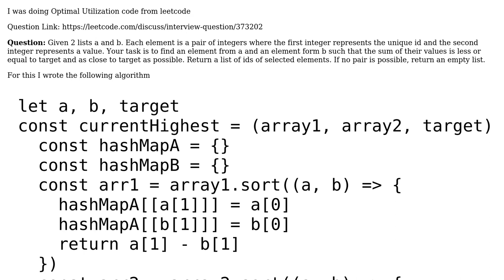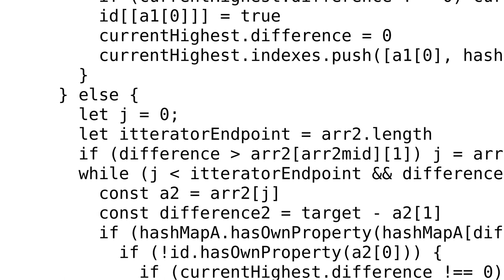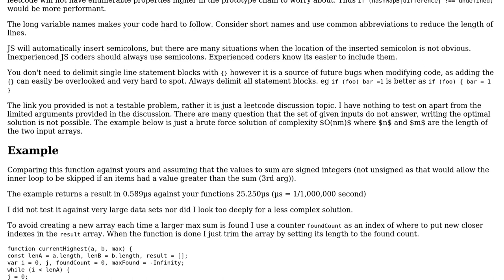Code Review: Optimal Utilization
With thanks & praise to God, and with thanks to the many people who have made this project possible! You are responsible for your own actions.